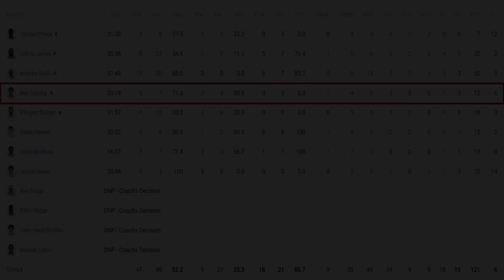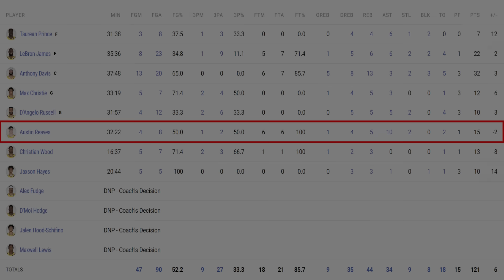The Lakers Just Got EXACTLY What They NEEDED From Their Rotation! Lakers Get BIG Game From AD/Bench